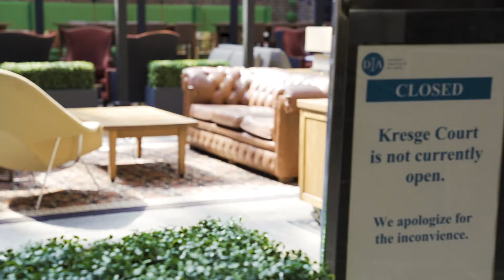Detroit art museum in times of pandemic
Detroit institute of Art opened to public